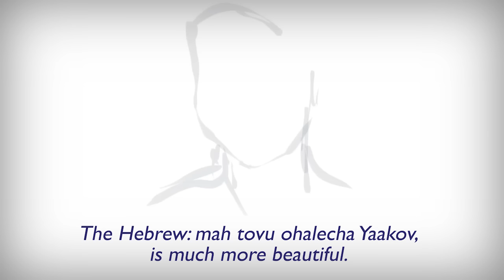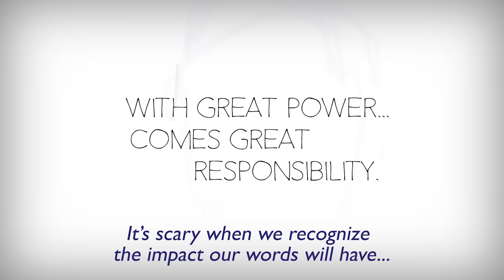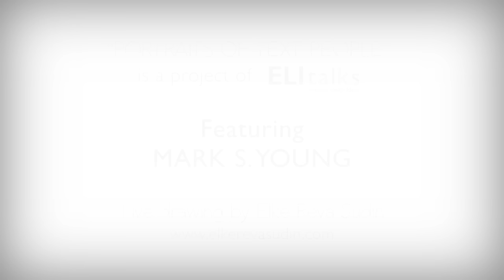Portraits of Text People: Mark Young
There are texts you learn, and there are texts you live.

"Portraits of Text People" shares vignettes from different personalities who see Jewish text as the heart of their being.

In this portrait, we meet educator Mark Young, who knows the power of words in building community.